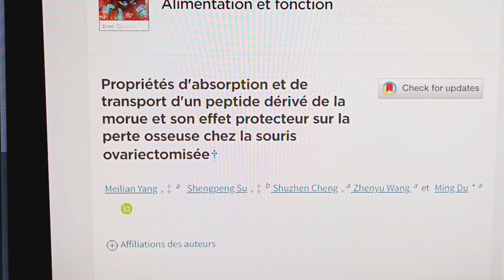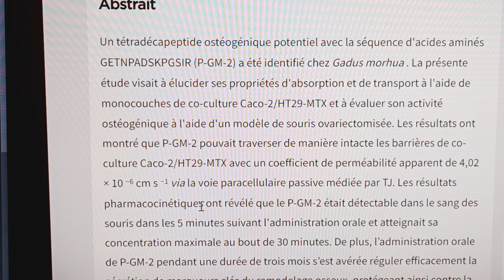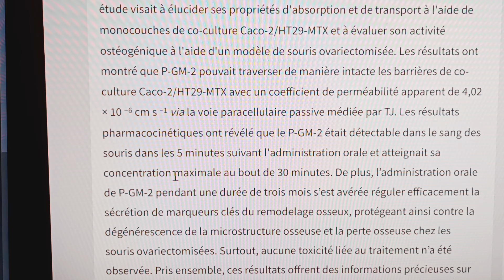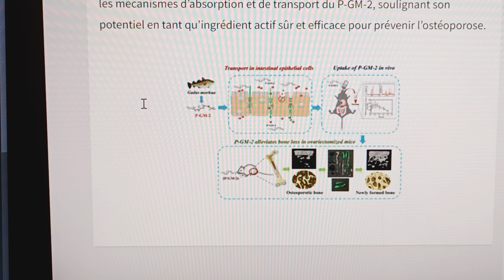Exemple de ce que seront les compléments alimentaires de demain